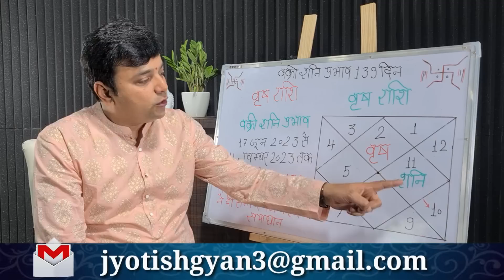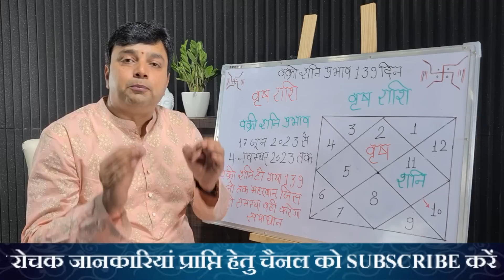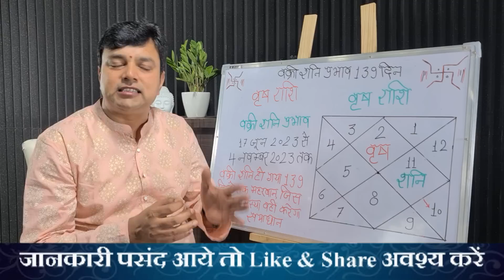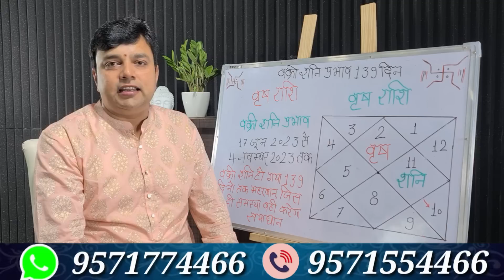||वृषभ राशि|| 17 जून से वक्री शनि हो गए पूरे 139 दिनों तक महरबान जिस ने दी समस्या वहीं करेगा समाधान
आज इस कार्यक्रम में आप जानेंगे 17 जून से पूरे 139 दिनों तक वक्री शनि वृषभ राशि वालों को कैसा फल देना शनि की ये वक्र गति चाल वृषभ राशि वालों को पूरे 139 दिनों में क्या क्या फल देगी इस कार्यक्रम में हम ने आप को बहुत कम शब्दों में वक्री शनि के फल की संपूर्ण जानकारी दी है जो की वृषभ लग्न व वृषभ राशि के लिए बिलकुल सटीक फलादेश स्वरूप में देख ने को मिलेगी आशा है आप को यह कार्यक्रम जरूर पसंद आएगा पसंद आए तो वीडियो को like share subscribe जरूर करें धन्यवाद

vrishbh rashi vakri faladesh 2023 Vrishabh rashifal vakri Shani faladesh 17 June 2023